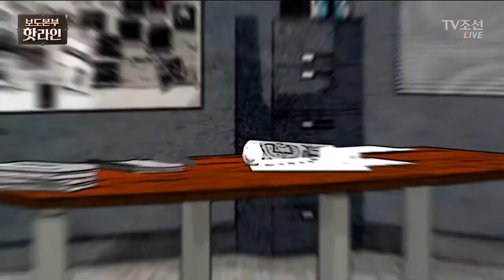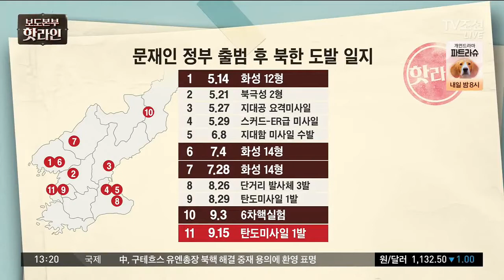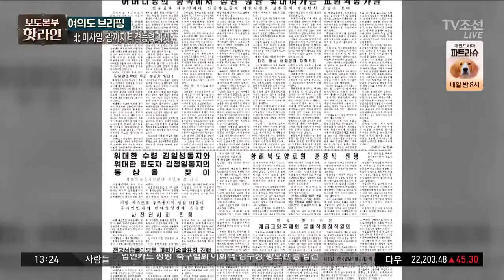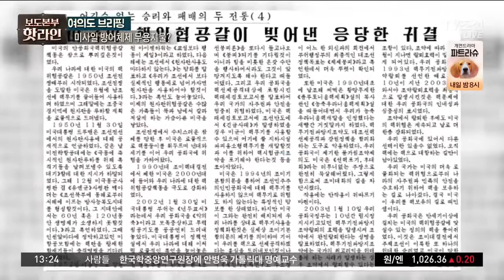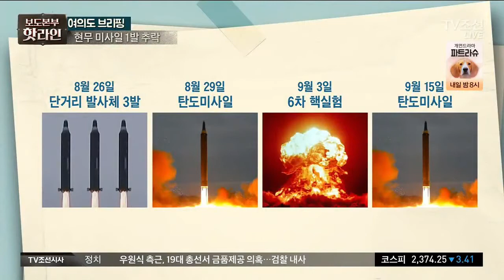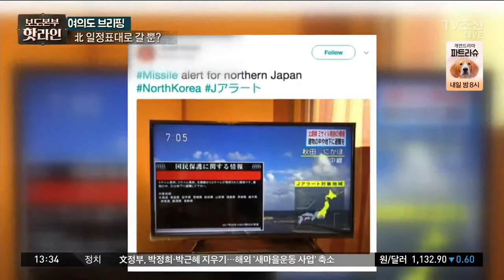통일부, 8년만에 "인도협력국" 부활... '인도적 지원'에 초점 / 문재인 대통령 "북한 정권의 교체 바라지 않는다" / 한국당 "문재인 정부, 안보 포기 상태"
청와대 "도발과는 별개로 지원 진행할 것"
한국 대북 지원 추진하자 북한 미사일 발사
북한, 대북 지원 추진 하루 만에 도발 강행
안철수, "지금이 적기인지 판단해야"
문재인 대통령 "전술핵 재배치 안 된다"
CNN과의 인터뷰에서 명확한 입장 표명
문재인 대통령 "북한 정권의 교체 바라지 않는다"
문 대통령, 북한 문제 '평화적 해결' 강조 예정
자유한국당 "핵 무장만이 살 길"
북한 추가 도발... 보수 野 "핵으로 대응"
문재인 측근들, 북한과의 대화 강조
문정인 "북한 핵 보유국으로 인정하라"
정세현 "북핵 문제 해법은 북미 수교"
북한, 우리 측 화해의 손짓 묵살해 와
북한, 우리 측 회담 제의에 '대형 도발'
북한 '화성-12형'은 어떤 미사일?
북한 미사일, 일본 상공 지나 3700km 비행
최대 고도 770km 비행거리 3700km 추정
북한, 6차 핵실험 후 12일 만에 추가 도발
북한 '태평양도 사정거리' 과시한 듯
합참 "군, 현무-2 실사격 훈련 실시"
군, 북한 도발 원점 타격 능력 보여줘
현무 미사일 한 발은 동해상에 추락 다른 한 발은 목표지점에 명중
미국 매체 "북한 미사일 발사" 긴급 보도
미국 국방부, '북한 미사일' 대응 논의 중
일본, 북한 미사일 요격 안했나 못했나
당초 "요격 포함 대응할 것" 호언장담
일본, 지난달 29일에도 미사일 궤적 추적만
요격 없던 일본... 방어 시스템 한계 때문?
일본 '미사일 방어 시스템 보완론' 거세
일본 정부, 자국민에게 대피 안내만